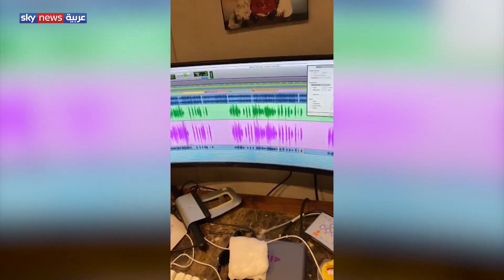عبد المجيد عبد الله يثير ضجة بردوده على منتقديه بتويتر | منصات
أثار الفنان عبد المجيد عبد الله الجدل من جديد على موقع توتير بعد ردوده على بعض منتقديه أغانيه التي قرر التسويق لها عبر حسابه بموقع تويتر